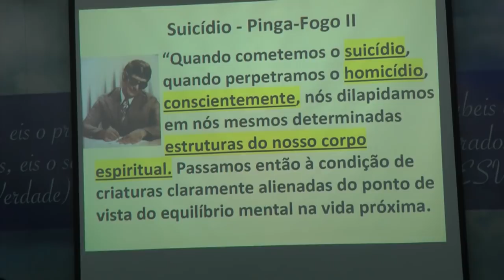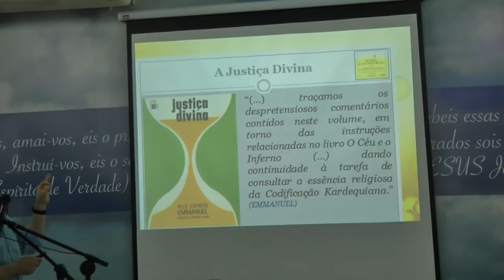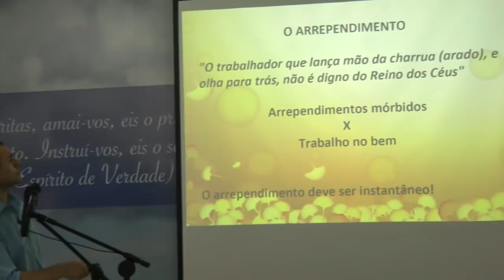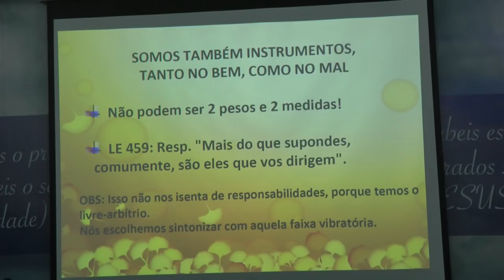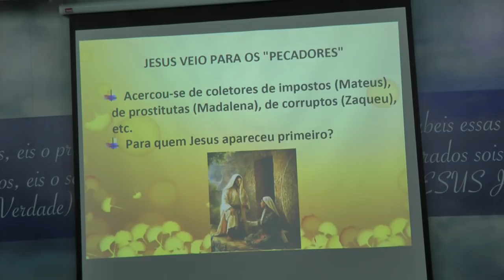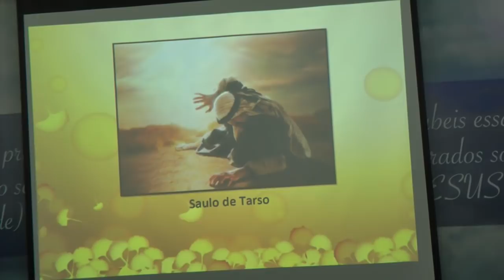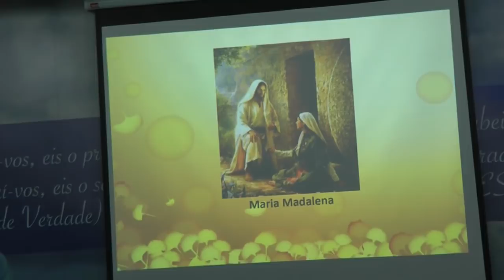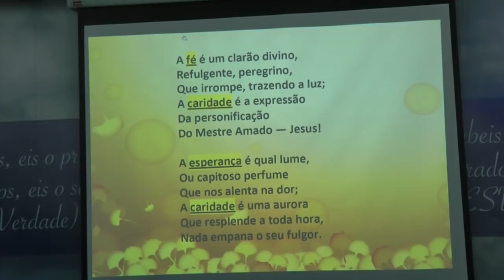Céu e Inferno: Estados de Consciência? Salvação e Mundo Espiritual 2/2 Espiritismo 2017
Seminário O Céu e o Inferno: Estados de Consciência? Salvação e o Mundo Espiritual parte 2/2 Espiritismo HD Nazareno Feitosa no RN, 2017.